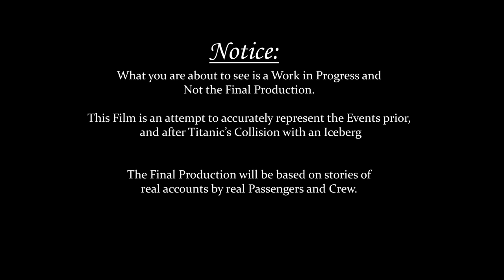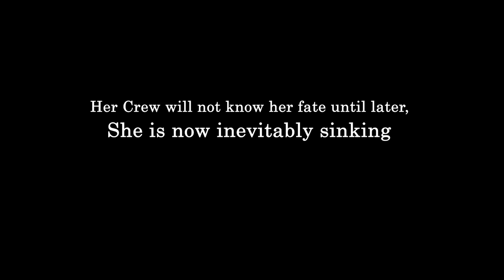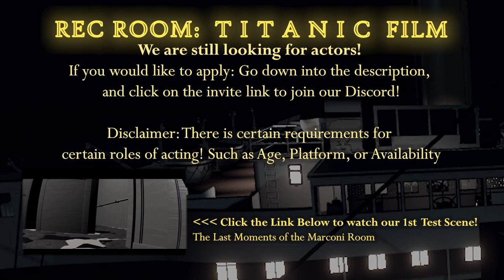Rec Room: TITANIC - Iceberg Collision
**NOTICE: PROJECT CANCLED UNTIL FURTHER NOTICE**

A Test of the Events that occurred during her the Fateful Voyage on April 14th, 1912. From 9:00pm to 11:40pm!

Video Details: Here what you see in NOT FINAL. Such as actors, and/or details. We are constantly adding or revamping areas of interest. Such as the Grand Stair Case, Boiler Room, etc.

*Color Range slightly different if you are watching on a Phone: Darker colors such as the night sky will appear to be dark blue & pixeled on Mobile devices*

Historic Accuracy:
Majority of the events you see are the attempt at historically accuracy. Few things however, such as Molly Brown at the Palm Courts was not true (As she was in her room during the Collision) Therefor it was simply a special scene for a special actor that gladly attended.

Boiler Room 6 breach depicted in the video,  vs reality: The water shown was above head level, in reality was witnessed as water was coming in about 2 feet.

Research:
We do research constantly, and yet sometimes we find errors that need to be corrected. If YOU find any inaccuracies in this video, please feel welcome to state what was wrong, and why you might believe it's something else! Might be a interesting topic to discuss!

OUR FIRST TITANIC TEST!: Last Moments of the Marconi Room

Winner of Thumbnail Concept Art Contest!: @Fangclopps

Special Credit To: The Mother of @DocWhooves